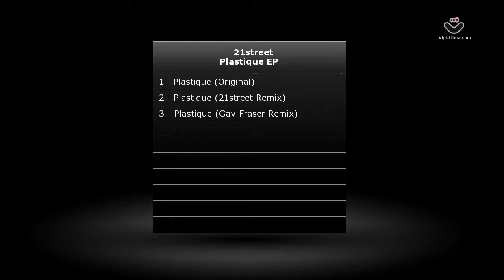21street - Plastique EP [Lowbit]